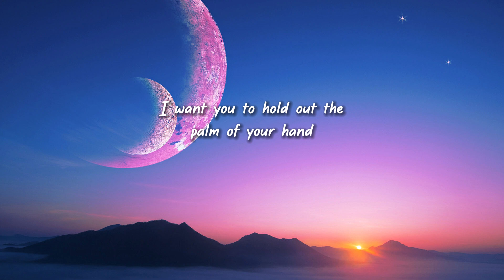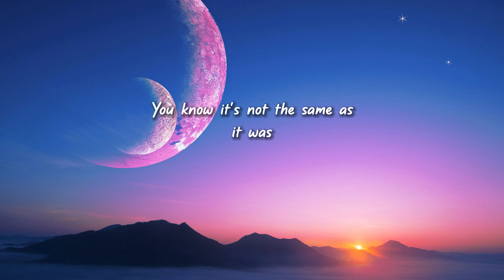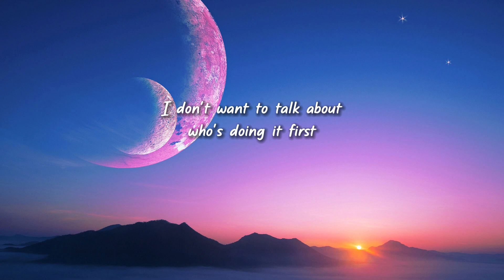Harry Styles - As It Was (Lyrics)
[Chorus]
Grapejuice
Harry Styles
Late Night Talking
Harry Styles
Music for a Sushi Restaurant
Harry Styles
[Bridge]

[Outro]
(Hey)